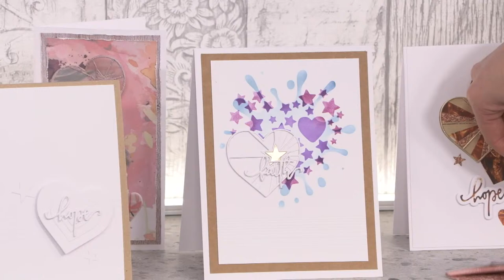CREATE TOGETHER CLUB CHAPTER 3 - SHOW 7